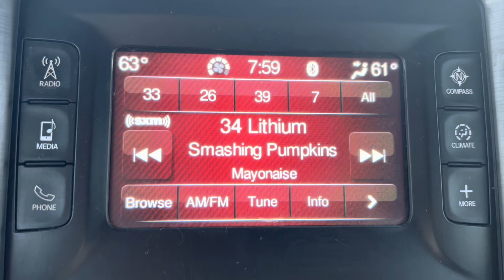Sunset Thursday April 20 8 pm.....hill behind the Winnebago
This is directly behind the Winnebago, up the hill.